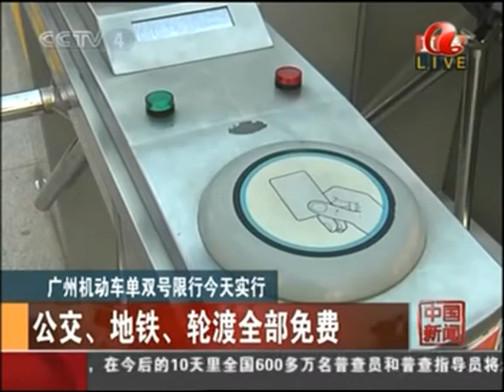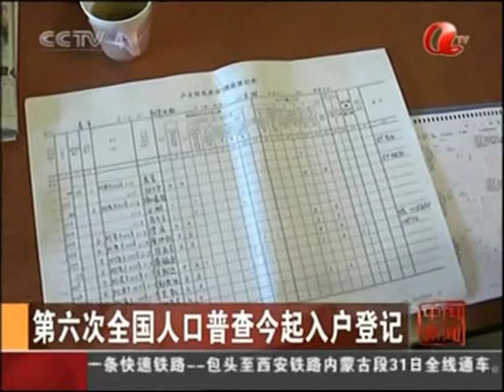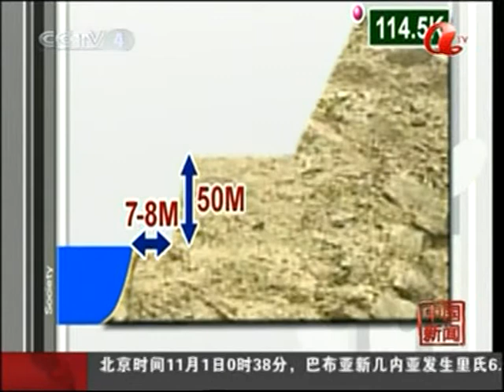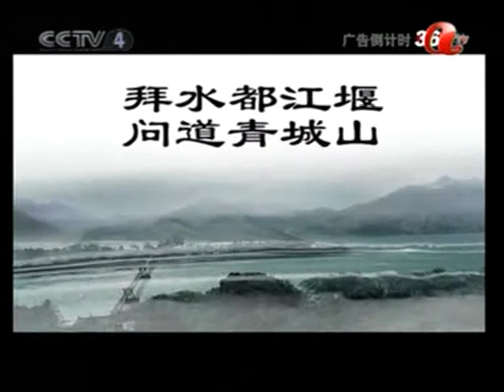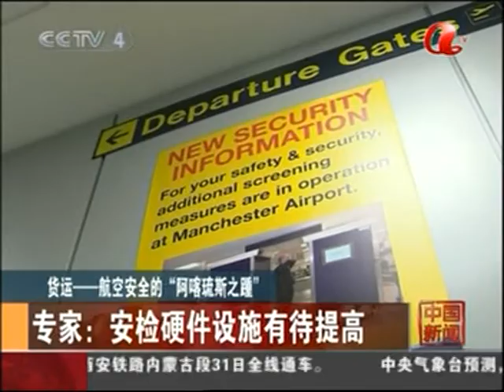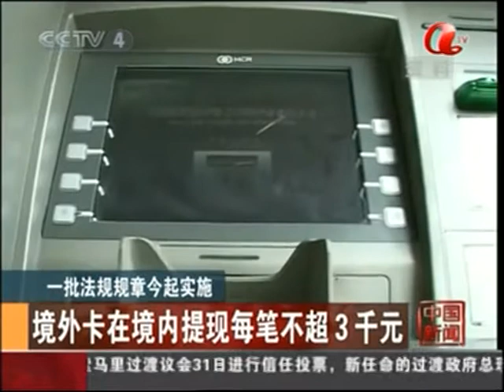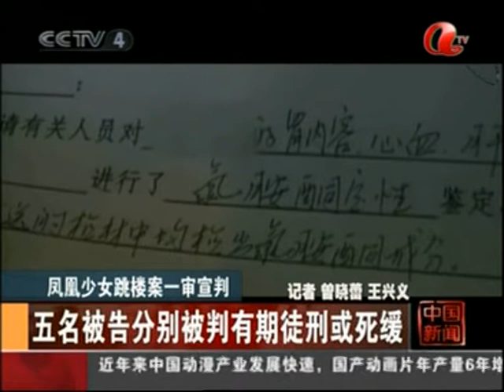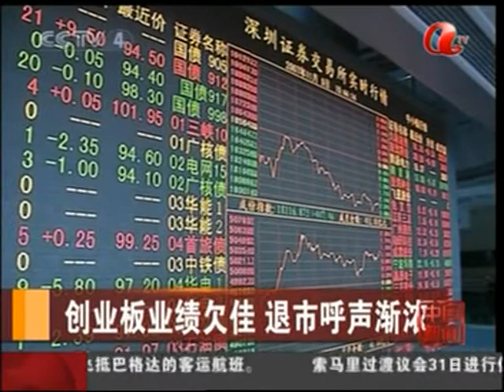胡錦濤 溫家寶 習近平中央書記處治國強力政府 CCP China communist Regime economy power